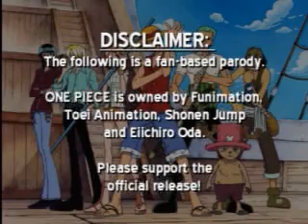Episode 41: Not Suitable for Vic Mignogna Fans!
I'm off my nutter!